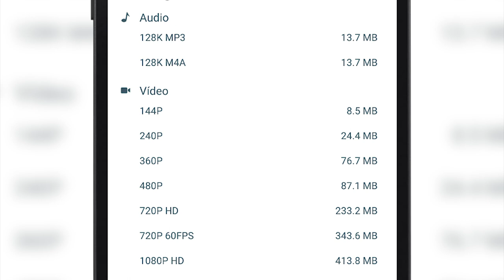‹ A GOSTOSA DA XJ6 E CG 125 ›